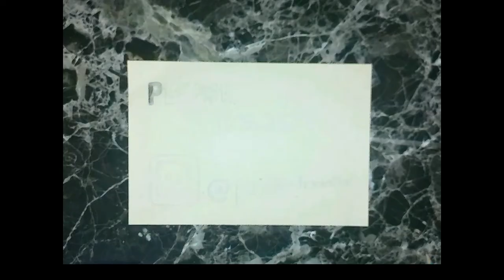Drawing # 11 "Slippin Jimmy McGill"